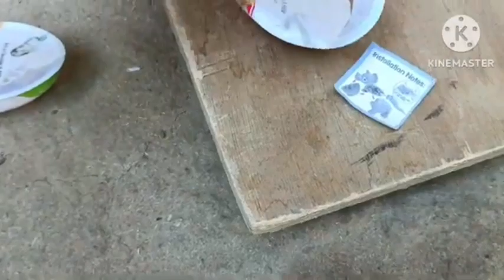Gadi wala cartoon,toy helicopter, truck, train, tractor ka video.dancing toy video,toy animal 45$$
suggested video:-
:-gadi wala cartoon| sonalika bruder tractor
  wala video | volvo bus, linda truck, 131 dollar
  invest
:-tractur wala kartoon |

Query:-
Gadi wala cartoon | helicopter ka video ,
cat wala cartoon | Rohit toy wala video |...
 | Helikoptar Video | electric toys,
gadi wala cartoon | toy helicopter ka video
Railgadi cartoon video,Helicopter.
Cars toy Tractor Power Wheels, Excavat..
robot car, aeroplane toy,toy jcb,toy helicopter ka videotoy train,toy cartoon video, toy jcb,toy baby
toycartoonvideo ,gadiwalacartoon toysandcolors ,veerkakhilona , rchelicopter ambulance toy, kidsvideo, ruhultoys , Toy